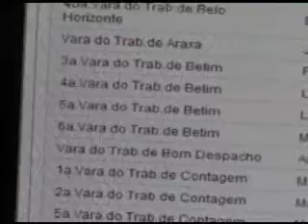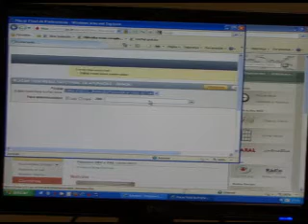Posse coletiva inova sistema de remoção de magistrados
O novo sistema foi desenvolvido pela Secretaria Geral da Presidência e
Diretoria de Informática do TRT.